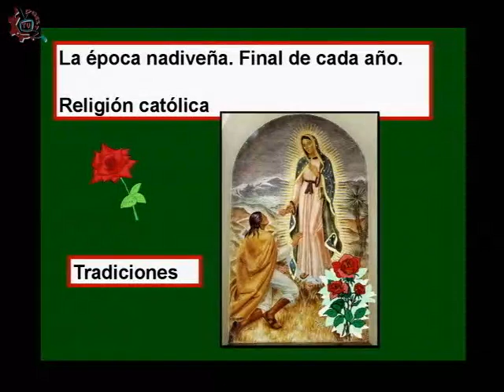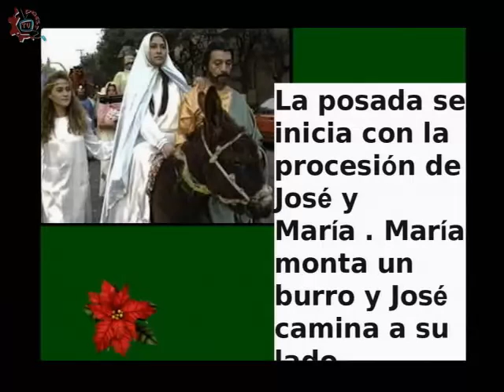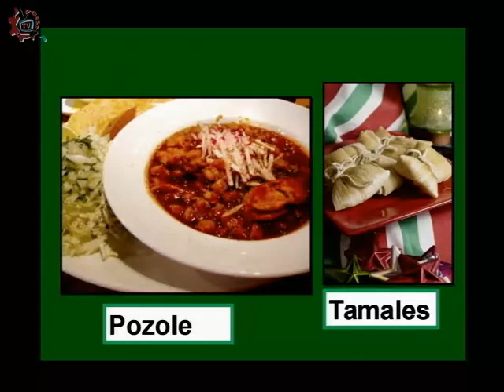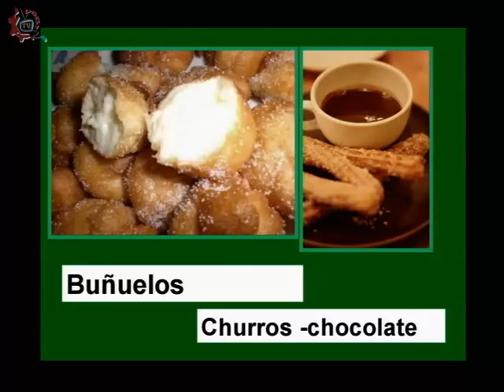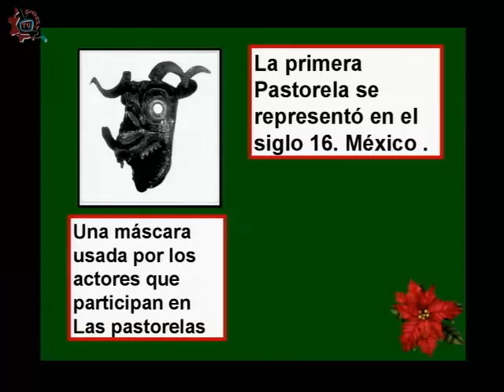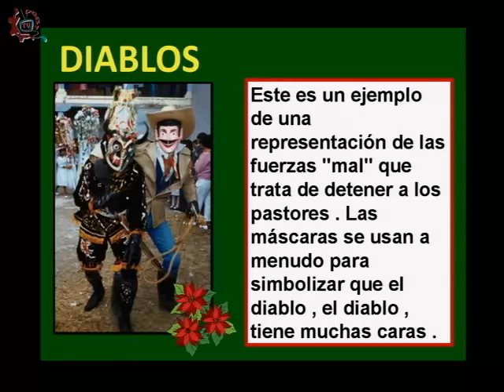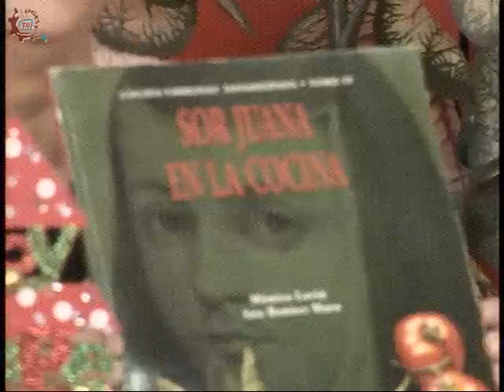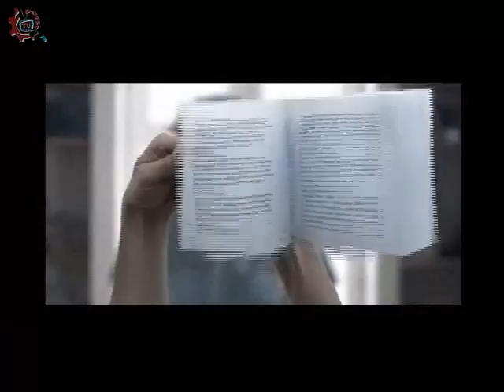20141210-CE1415/Taller de Creatividad Literaria/Época Decembrina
Taller de Creatividad Literaria. Època Decembrina. Invitado:Ricardo Martinez. Conduce: Esther Alvarado. Fecha de emisión: 10 de Diciembre de 2014. Este y otros programas los puedes ver Producciones con fines educativos para secundarias técnicas en el Distrito Federal, México.